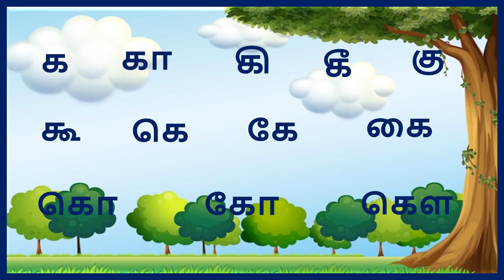Tamil alphabets learning |உயிர்மெய் எழுத்துக்கள் - 9 | Tamil consonants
க கா கி கீ கு - உயிர்மெய் எழுத்துக்கள் | ka kaa ki kee ku koo - uyirmei Eluthukkal in Tamil | tamil | tamil letter

க
கா
 கி
 கீ
 கு
 கூ
கெ
 கே
கை
 கோ
 கௌ

google